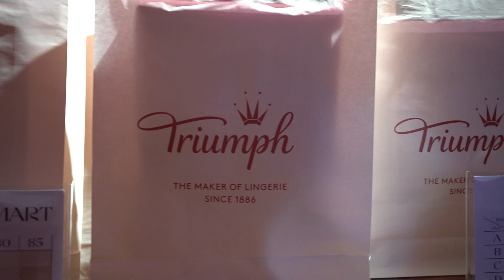Triumph Smart Flex Video Highlights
Experience the revolutionary features of Triumph Smart Flex through our captivating video highlights!

Join us as we showcase the cutting-edge technology, innovative design, and exceptional performance of Triumph Smart Flex.

Discover the flexibility and adaptability of this advanced product, designed to meet the ever-changing needs of modern lifestyles.

Experience the power and precision of Triumph Smart Flex as it enhances your fitness journey, providing a dynamic and engaging exercise experience.

Immerse yourself in the immersive visuals and inspiring stories of individuals who have transformed their lives with Triumph Smart Flex.